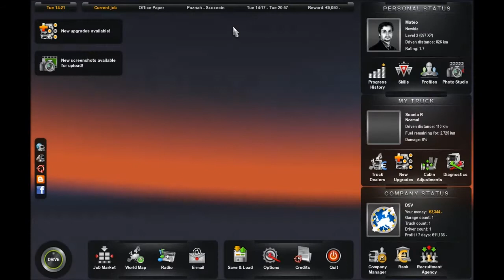Lets play euro truck simulator 2 Part 5 W/commentary the sick person and the truck accident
WELCOME BACK TO ANOTHER VIDEO Well in the middle of the video my fingers were cracking with pain and oh snap our first truck accident